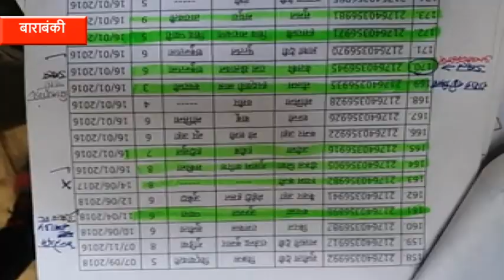बाराबंकी: फर्जी राशन कार्ड बनाकर गरीबों का हक हड़प रहे हैं कोटेदार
बाराबंकी: गरीबों के खाद्यान्न में होने वाला भ्रष्टाचार कम होने का नाम नहीं ले रहा है. फर्जी राशन कार्डों और गलत यूनिट बनाकर कोटेदार गरीबों का राशन गायब कर रहे हैं. ऐसा ही एक मामला जिले की फतेहपुर तहसील से जुड़ा है. यहां करीब 15 लाख रुपये के राशन घोटाले का मामला सामने आया है. यहां कोटेदार फर्जी राशन कार्ड बनाकर पिछले कई वर्षों से कालाबाजारी कर रहे हैं.